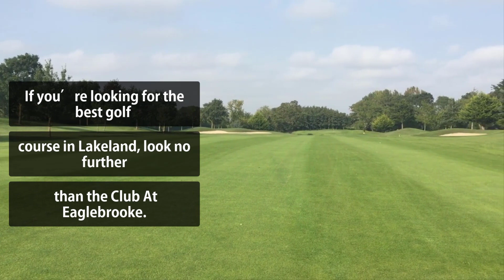9 Best Golf Courses in Lakeland, FL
If you’re looking for the best golf course in Lakeland, look no further than The Club At Eaglebrooke. The club has been voted the best golf course in Lakeland for the past five years, and it’s easy to see why. The course is beautifully manicured and the staff is always friendly and helpful. You’ll definitely want to come back for another round.